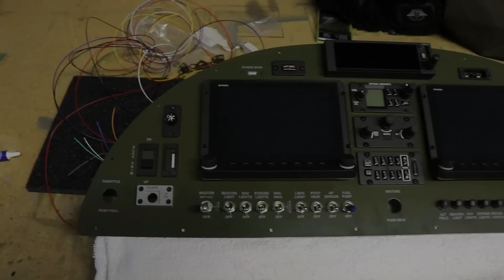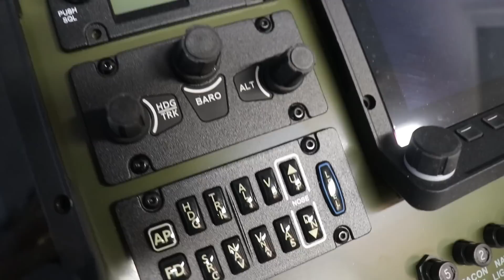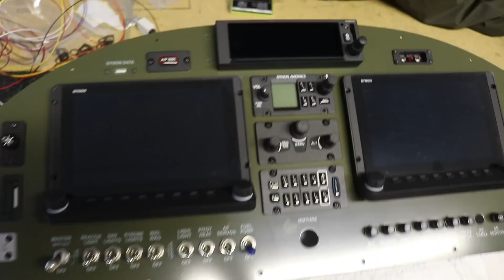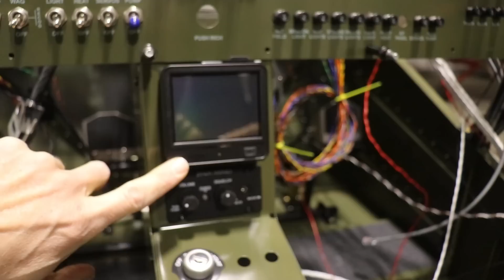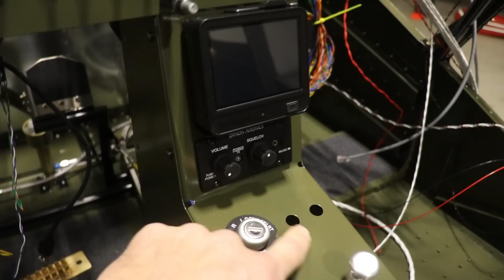Zenith STOL Instrument Panel INSTALL! (Ep75)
I received my panel back from Aircraft Specialty and it looks fantastic! They cut the panel and silk screened all the switch and breaker lettering. This is the Zenith STOL panel (going in a Super Duty) and it has a dual screen Dynon HDX system with autopilot. For IFR navigation it sports a Garmin 175 GPS. For emergency back up, I have installed a Dynon D3 Pocket Panel in the center console.

There's a lot wiring to be done now, but Dynon makes this relatively painless by providing very detailed wiring diagrams. It's a lot of work, but not overly challenging.

I highly recommend Aircraft Specialty for your kitplane needs. The flap switch is also from AC Specialty.